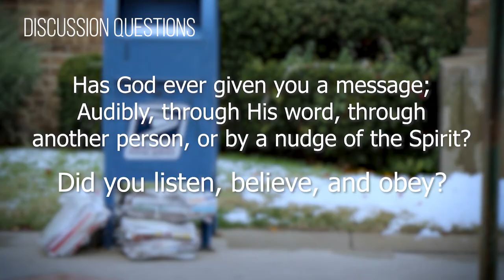Small Groups Video #12 (2018-2019)